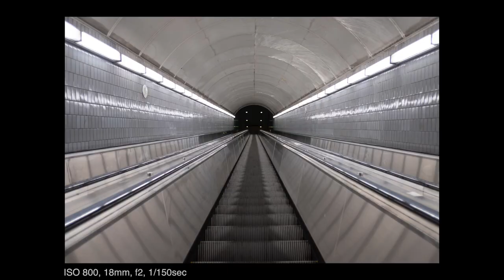Fujifilm 18mm f2 Night Photography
I take out the Fujifilm 18mm f2 lens on my X-T2 to downtown Atlanta to see how it performs.

Fujifilm 18mm f2
Fujjifilm X-T2